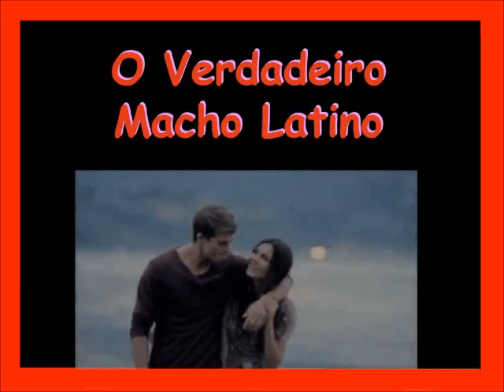Macho Latino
Macho Latino ... exemplo perfeito !!!